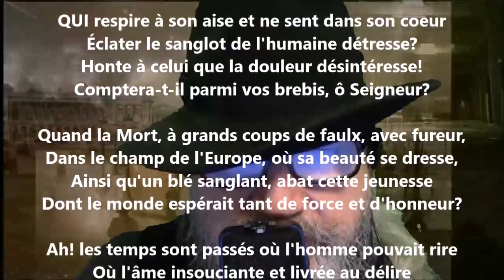Fin de rêve - Albert Lozeau lu par Yvon Jean